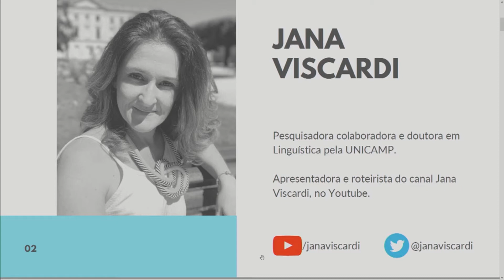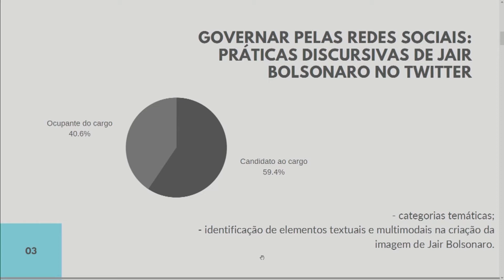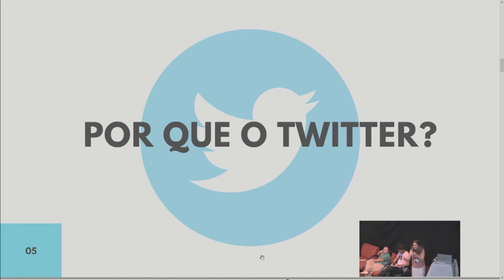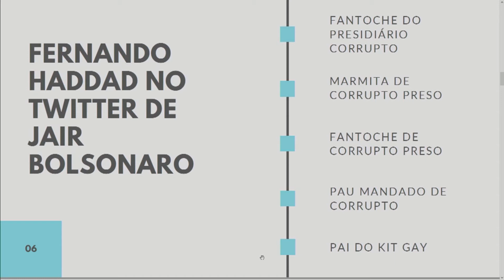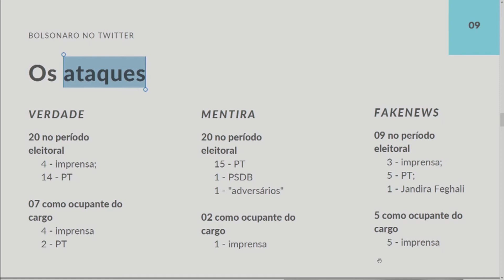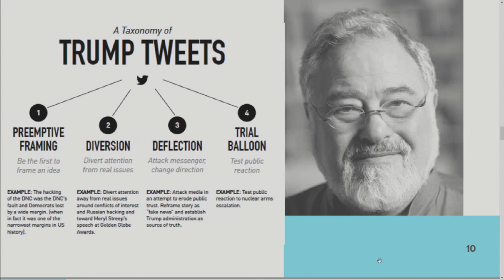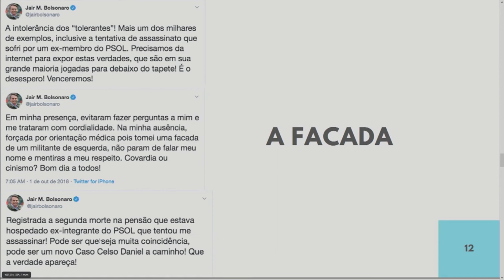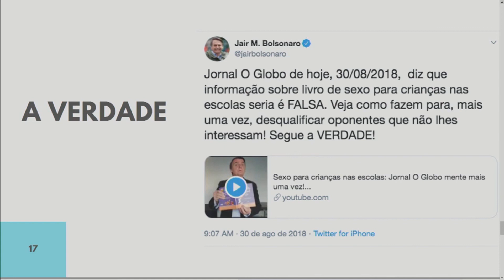Janaisa Viscardi - Abralin em Cena: Fake News e Linguagem | 22/11/2019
Video completo do evento Abralin em Cena: Fake News e Linguagem no dia 22/11/20 (parte da tarde):

XIV ABRALIN EM CENA: FAKE NEWS E LINGUAGEM
Org. Claudia Wanderley e Anna Christina Bentes
21 a 23 de novembro de 2019 - Auditório da ADUNICAMP, Unicamp
Agradecemos a parceria com Associação de Docentes da UNICAMP (ADUNICAMP)

Registro: Equipe ADUNICAMP 2019
Edição: Vitor Mafra, Grupo de Pesquisa Multilinguismo e Interculturalidade no Mundo Digital, CLE/UNICAMP, SAE/UNICAMP
Publicação: Projeto Letramento Midiático Informacional e Diálogo Intercultural, Grupo de Pesquisa Multilinguismo e Interculturalidade no Mundo Digital, 2020.
Direitos: CC-BY-NC